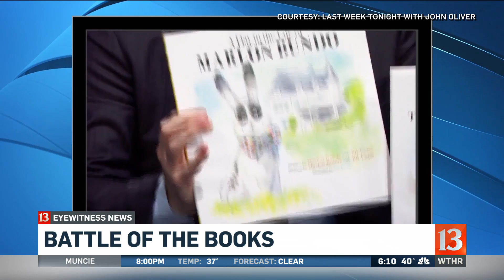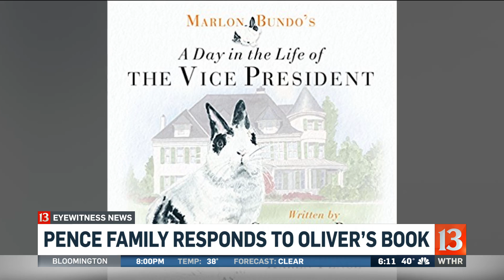Pence family responds to Oliver's book